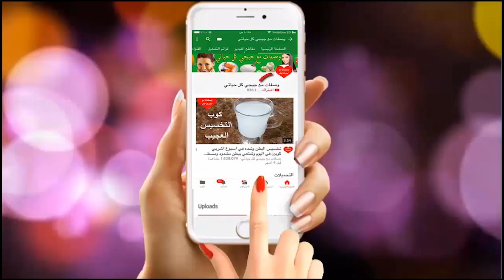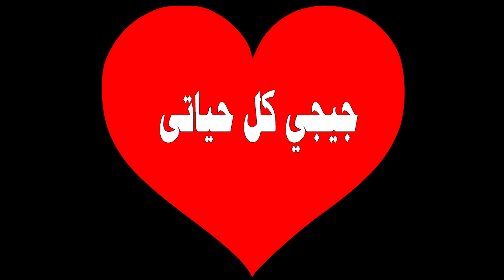إدهني بها بطنك المترهل ساعة فقط و النتيجة بطن مسطح ومشدود وقسما بالله مجربة وفعالة جداا جداا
فقط شاهدى الفيديو ومتنسوش تشتركو بالقناة وتفعيل الجرس